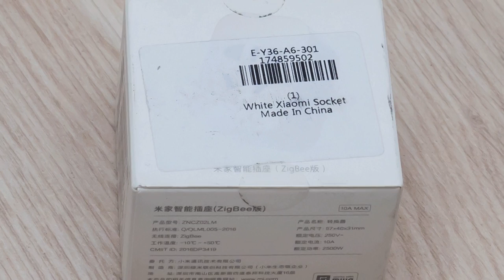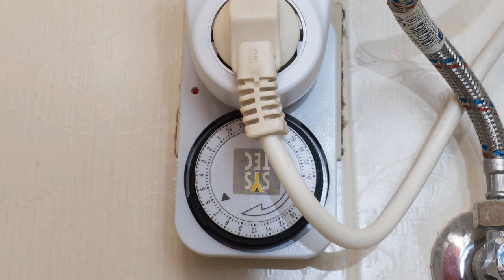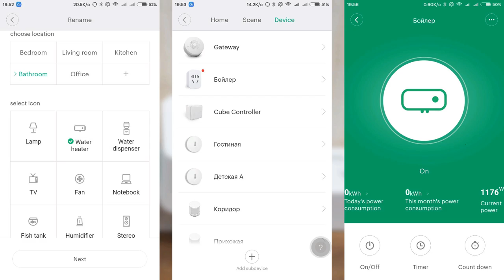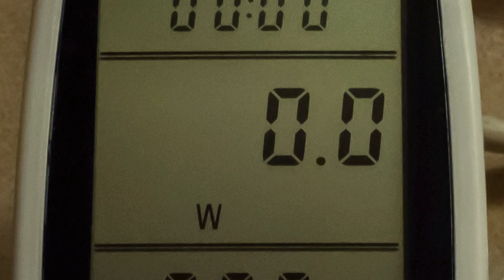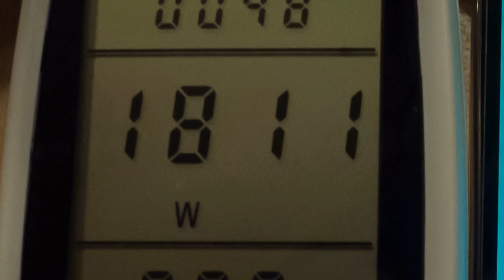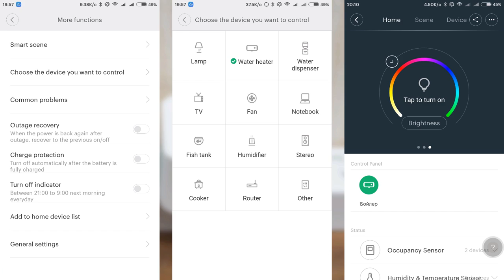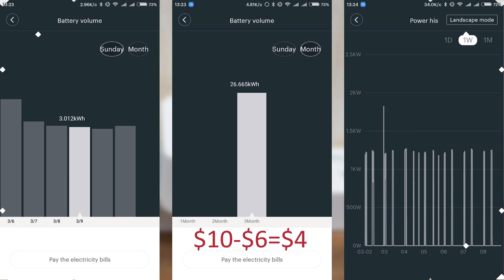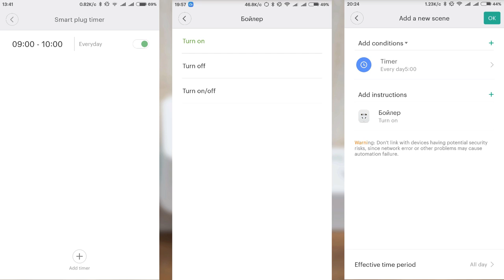Xiaomi ZNCZ02LM - zigbee розетка с энергомониторингом для умного дома mihome - управляем бойлером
В этом обзоре я опять буду рассказывать про умную розетку, но на этот раз ZigBee версии (то есть, для работы требуется шлюз). Чем она отличается от Wi-fi розетки, про которую я рассказывал раньше, и почему она дороже стоит — в моем обзоре.